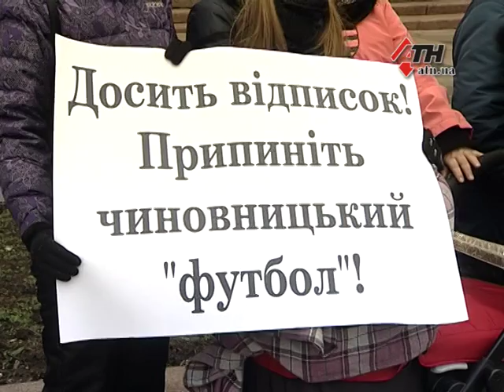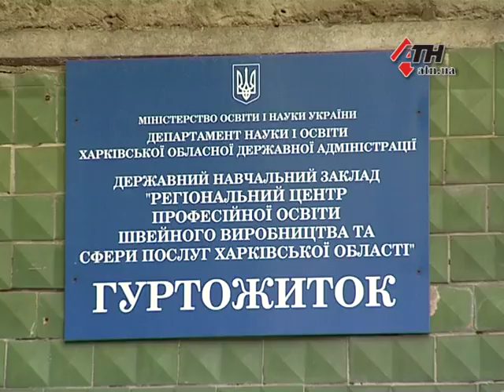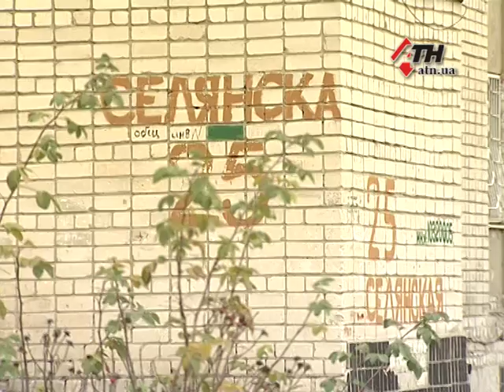Жизнь нескольких поколений в общежитии без права на приватизацию - 22.11.2017